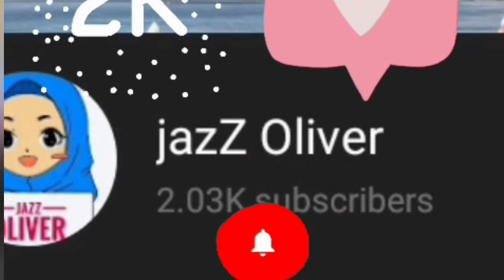ഒന്നൊന്നര taste ആണ് ഒന്ന് കഴിച്ച് നോക്കണം 🤤തീ പോലും കത്തിക്കാതെ boost breadpudding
കൂട്ടുകാരെ .💛💚💜♥️💛♥️💜 ആദ്യം തന്നെ എല്ലാവര്ക്കും ഒരായിരം സ്നേഹം 💛♥️💜💚...നമ്മുടെ channel 2k fam ആയ വിവരം എല്ലാവരെയും സന്തോഷ പൂർവ്വം അറിയിക്കുന്നു💛♥️♥️💜 ഇതുവരെ തന്ന സ്നേഹത്തിന് ഒരായിരം സ്നേഹം. .😍😍😍😍💃. ഇന്നത്തെ വീഡിയോ ഒരു മധുരം പങ്കുവെക്കാൻ ഒരു സിമ്പിൾ പുഡ്ഡിംഗ് ആണ് കേട്ടോ 😊😊😊😊(ലുമ്മാമ്മി പുഡ്ഡിംഗ്🐈🐈) എല്ലാവരും വീഡിയോ കണ്ട് try ചെയ്യണം എന്നൊന്നും ഞാൻ പറയുന്നില്ല.(try ചെയ്താൽ പിന്നെ ഇപ്പോഴും കഴിക്കാൻ തോന്നും 🤭🤭😋😋)..😂😂😂എന്നാലും ഒരു like and share thannal ഒരുപാട് സന്തോഷം💜💜💛💛♥️♥️♥️💚💚💚... ഇനിയും എന്റെ മുത്തുമണികൾ എന്നെ support ചെയ്യുമെന്ന പ്രതീക്ഷയിൽ നിങ്ങടെ സ്വന്തം Jazmin 🌼🌼🌼💙♥️. pudding sumplepudding breadbovost shebook shebookpudding പുഡ്ഡിംഗ് jazZoliver pudding#boostpuddingmalayalam#boostbreadpudding#breadpuddinginmalayalam#milkbreadpudding#firelesspuddingrecipe#firelesspuddingrecipeinmalayalam#nofirepudding#puddinginmalayalam#simplepuddinginmalayalam#puddingrecipe